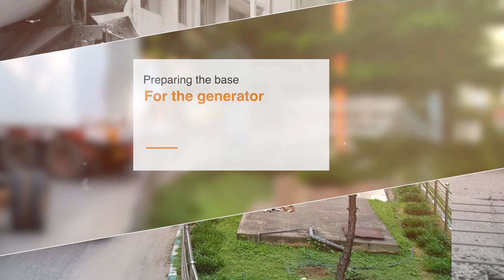Delivery and Installation of Oxygen Generator at KC General Hospital, Bangalore.